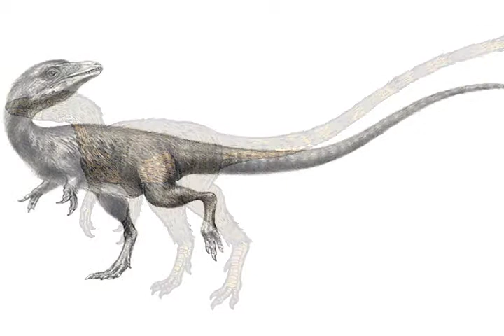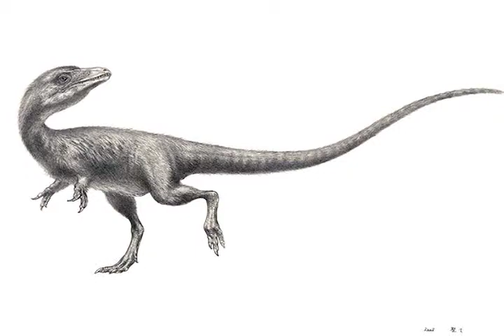How did Sinosauropteryx change the way we think about dinosaurs?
World Book Senior Science Editor Brian Johnson discusses Sinosauropteryx and other feathered dinosaurs.

Sinosauropteryx has forever changed the way we think about dinosaurs. Sinosauropteryx was discovered by a Chinese farmer and amateur fossil hunter in 1996. The find was controversial from the start, because the fossil contained what appeared to be feathers. These feathers were simple filaments that somewhat resembled down.

This video was created by World Book Encyclopedia.